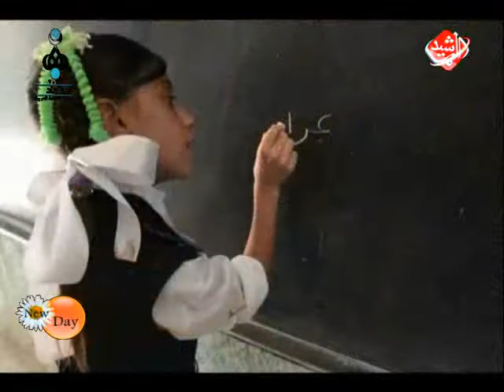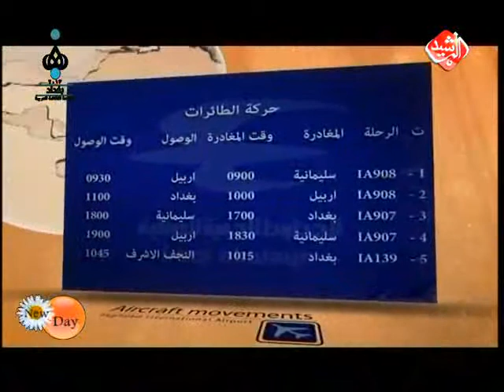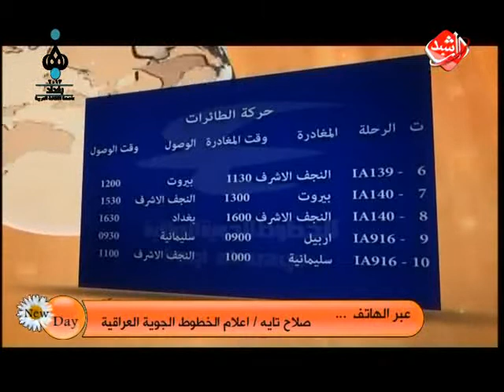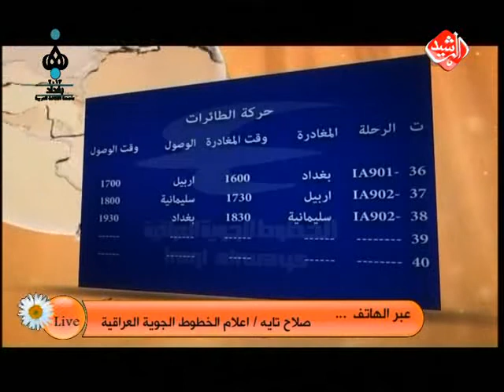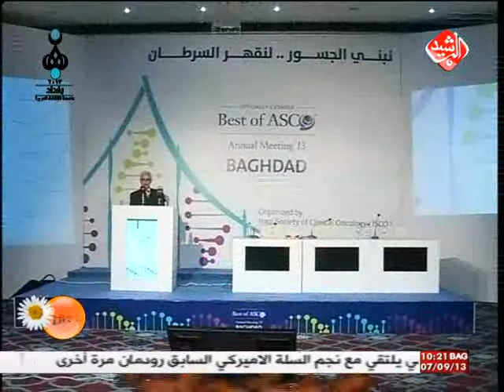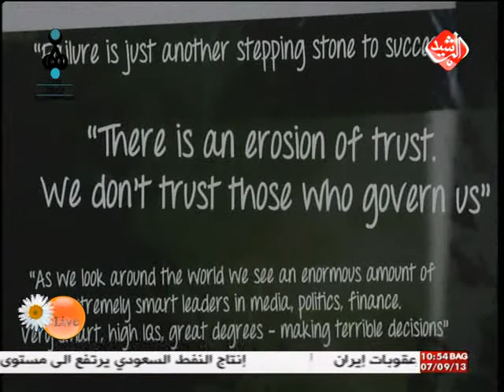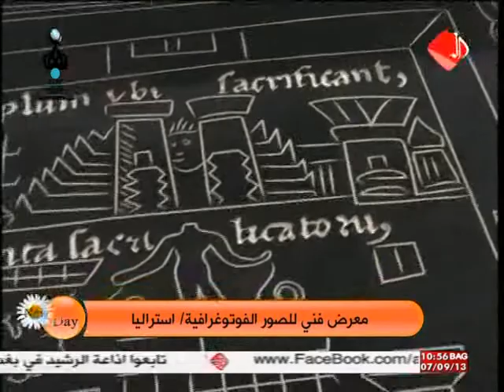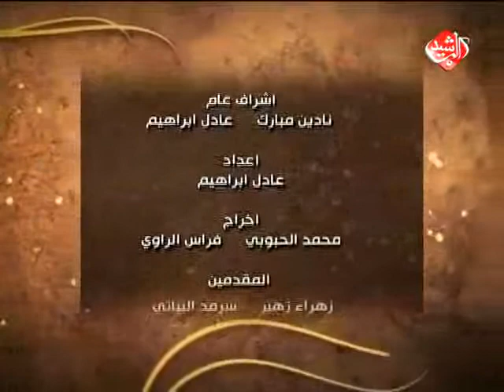يوم جديد قناة الرشيد يوم 7-9-2013